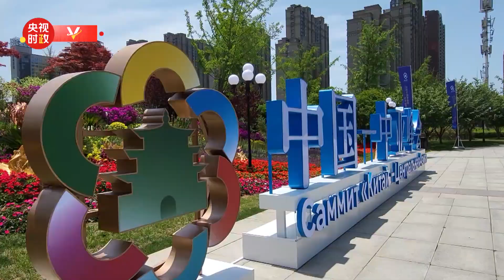时政快讯丨习近平即将与乌兹别克斯坦总统米尔济约耶夫会谈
5月18日下午，国家主席习近平即将在陕西宾馆与乌兹别克斯坦总统米尔济约耶夫会谈。

应国家主席习近平邀请，乌兹别克斯坦总统沙夫卡特·米尔济约耶夫于5月18日至19日来华出席中国－中亚峰会并进行国事访问。